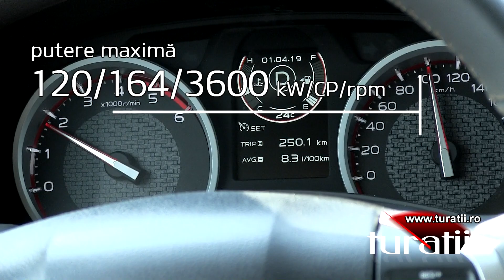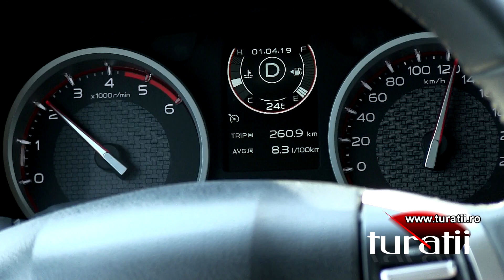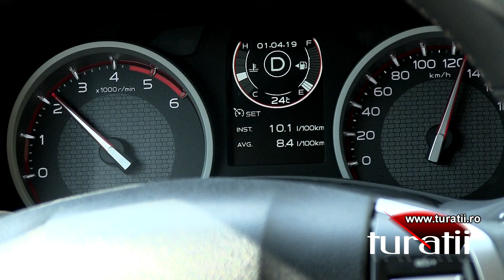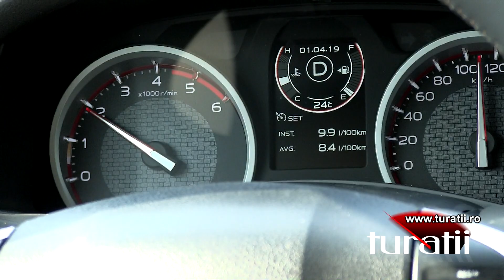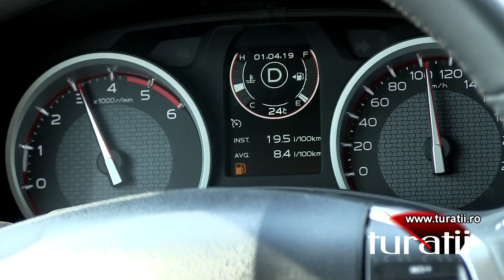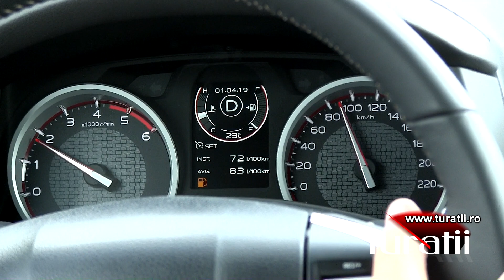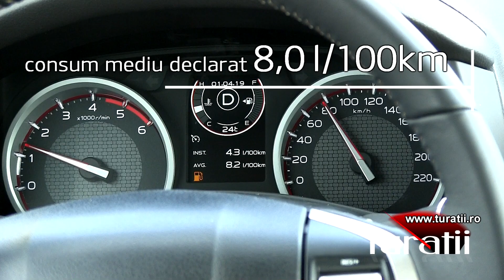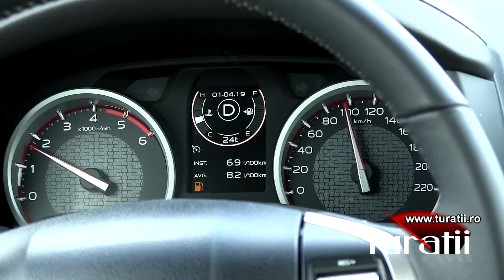Isuzu D-Max 1.9l DDi AT6 4x4 video 2 of 2